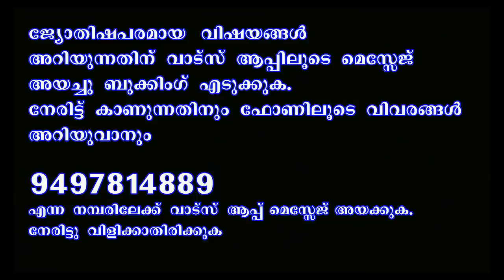തിരുവാതിര വൃതം എടുക്കാൻ മറക്കരുതേ...II DO NOT FORGET TO TAKE THIRUVATHIRA FASTING ON DECEMBER 29